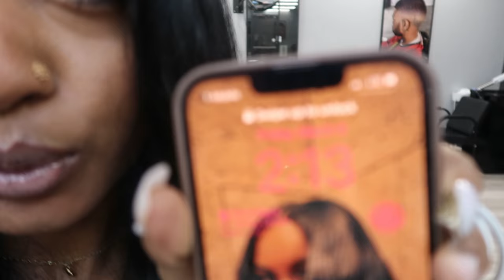weekend vlog: celebrate Morgan's bday, do lashes with me, hair appointment + more !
spend a weekend with me :)